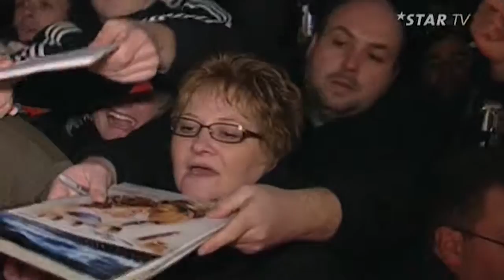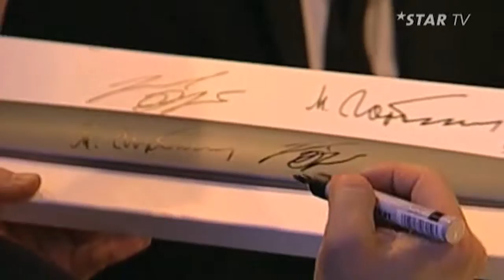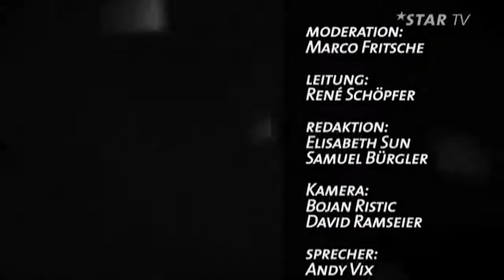STAR NEWS | SWISS MOTOR MESSE- CINEMA FOR PEACE | MISS EARTH SCHWEIZ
Star News berichtet über die Swiss Motor Messe. Wir sind dabei beim Cinema for Peace. Zum Schluss berichten wir über die Miss Earth Schweiz Wahl.